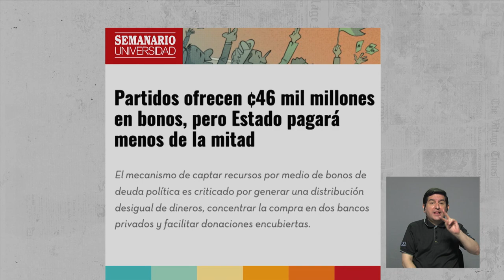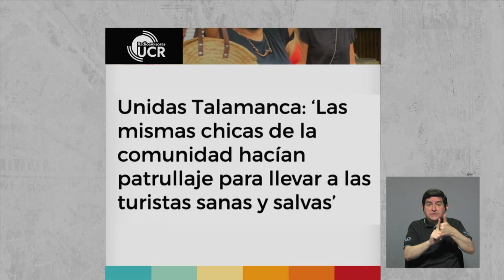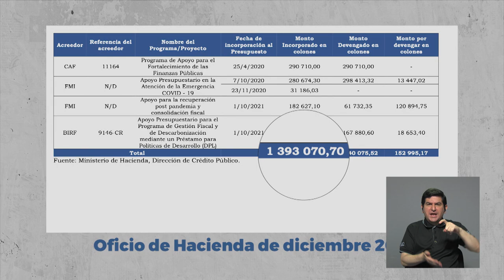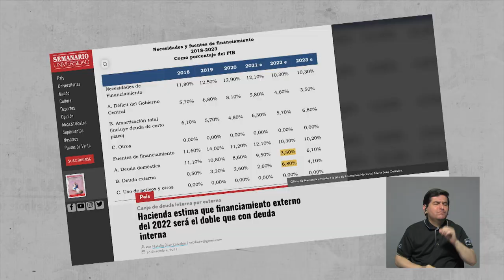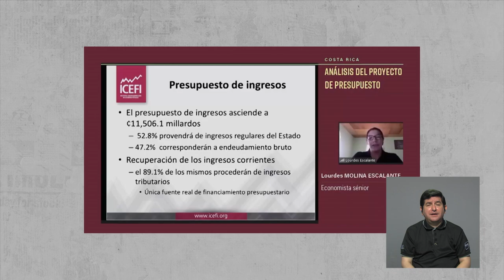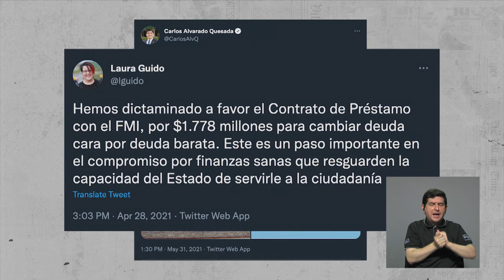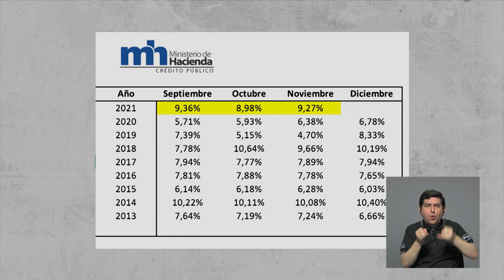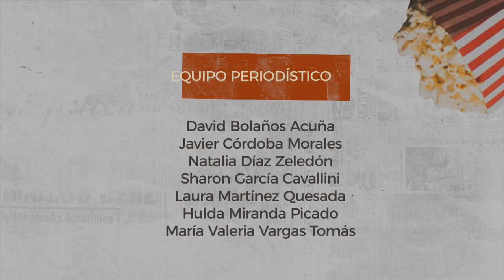Costa Rica en juego: Fortalecimiento de la clase media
En esta entrega conversamos sobre el fortalecimiento de la clase media con María Solís, candidata a vicepresidenta por el Partido Movimiento Libertario, y Óscar Campos, candidato a presidente por el Partido Encuentro Nacional.